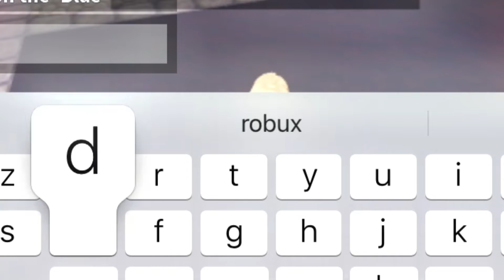Making a Sofa In Bedwars!✨🥰🛋